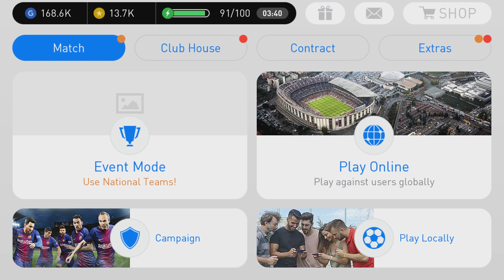Pes 2018 Pro Evolution Soccer Android Gameplay #61